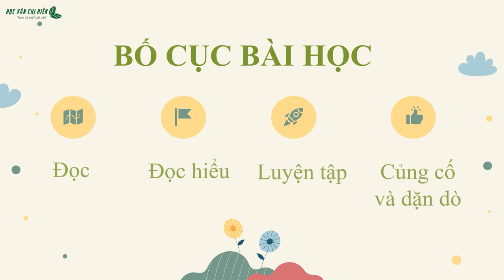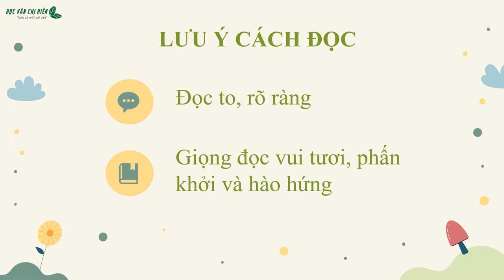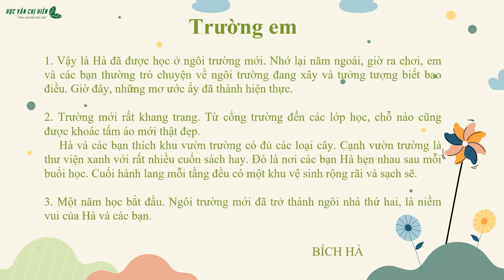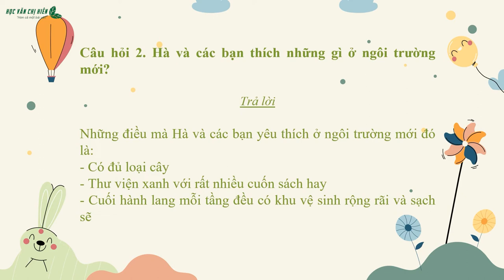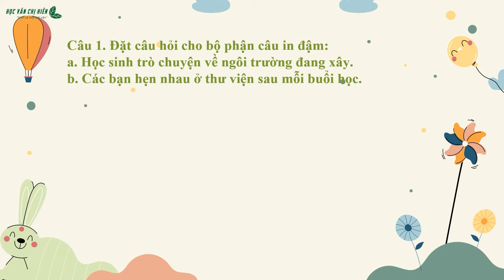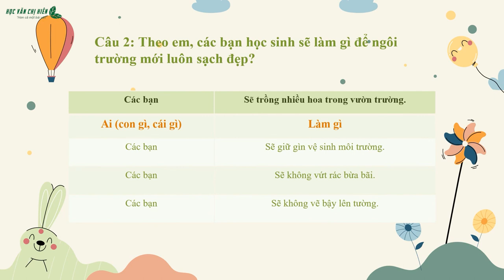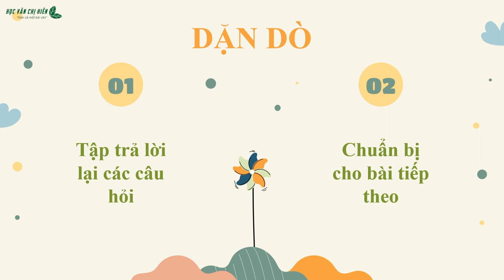Tập đọc Lớp 2 - Tuần 5 - Bài 2: Trường em| Bộ sách Cánh diều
Tuần 5 - Bài 2: TRƯỜNG EM